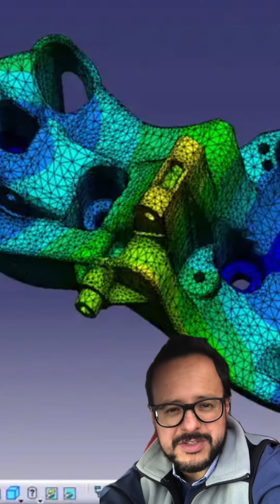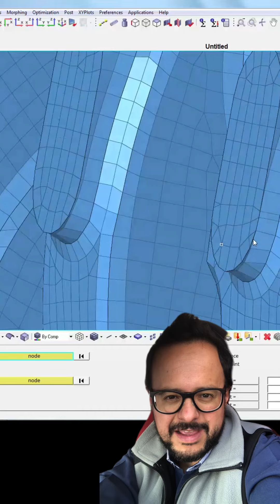Analizamos a Catia desde el punto de vista de ingeniería asistida por computador